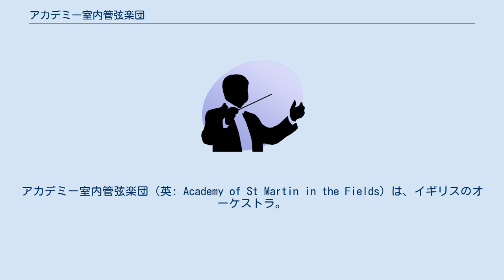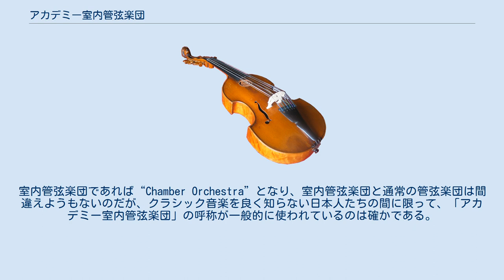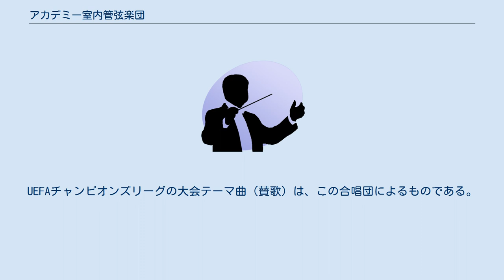アカデミー室内管弦楽団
アカデミー室内管弦楽団（英: Academy of St Martin in the Fields）は、イギリスのオーケストラ。
略称は（ジ・）アカデミー（The Academy）。
当初は室内楽編成のオーケストラで、17世紀から18世紀の音楽を専門にしてきたが、古楽器オーケストラの台頭や、標準編成のモダン楽器のオーケストラが「古楽奏法」にも取り組む中、編成とレパートリーを拡張して独自の路線を歩み続けている。
 ロンドンでネヴィル・マリナーが創立し、1959年に最初の演奏会を行なった。
当初はセント・マーティン＝イン＝ザ＝フィールズ教会を拠点とする小編成の、指揮者なしの弦楽合奏団として、バロック音楽演奏の復活に貢献してきた。
音楽学者・鍵盤楽器奏者のサーストン・ダートの校訂によるJ・S・バッハの『管弦楽組曲』や『ブランデンブルク協奏曲』、ヴィヴァルディの『四季』の演奏ではそれまでの演奏に見られない新解釈を示し、当時の音楽界で話題を呼んだ。
 管楽器を加えるようになってから、演奏曲目に見合うように編成や規模を変更し、バロック音楽だけに留まらず古典派音楽から現代音楽までレパートリーを広げて演奏するようになった。
録音数も英デッカ（ロンドン）やフィリップスを中心に非常に多い。
通常のクラシック音楽の録音活動のほか、映画『アマデウス』（1984年）のサウンドトラックを担当し、普段はクラシック音楽を聴かない人々にも、モーツァルトの2つのト短調交響曲（第25番、第40番）やレクィエム、ピアノ協奏曲第20番の魅力を知らしめた。
他にも『タイタニック』のサウンドトラック、ポピュラー音楽ではナイトウィッシュ『ワンス』などもヒットしている。
 原語名称を日本語に直訳すると「セント・マーティン＝イン＝ザ＝フィールズ教区アカデミー」となるため、レコード会社などによる日本語名称「アカデミー室内管弦楽団」を吉田秀和などが「誤訳」と批判してきた（同じような例はエンシェント室内管弦楽団の場合にも当てはまる）。
室内管弦楽団であれば“Chamber Orchestra”となり、室内管弦楽団と通常の管弦楽団は間違えようもないのだが、クラシック音楽を良く知らない日本人たちの間に限って、「アカデミー室内管弦楽団」の呼称が一般的に使われているのは確かである。
 なお、室内オーケストラとはいえない大きな編成を取る場合にはセント・マーティン・アカデミー管弦楽団などと訳される場合もある。
 附属の合唱団 (Chorus of St Martin in the Fields) は1975年に併設されたが、録音数が極めて少ないため、ヨーロッパ以外での認知度は低い。
UEFAチャンピオンズリーグの大会テーマ曲（賛歌）は、この合唱団によるものである。
 1978年にマリナーがブラウンに指揮者の座を譲って以降も、2011年頃までは演奏会や録音における実質上の指揮をマリナーが続けていたが（この年まで音楽監督を務めた）、他への客演などによるマリナーの不在時にはブラウンとシリトーが代わりに指揮台に立っていた。